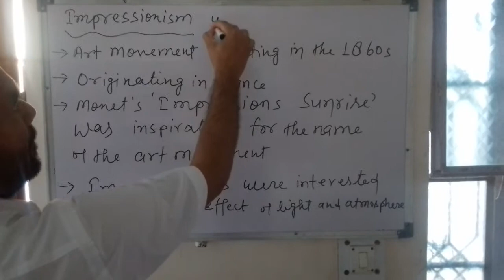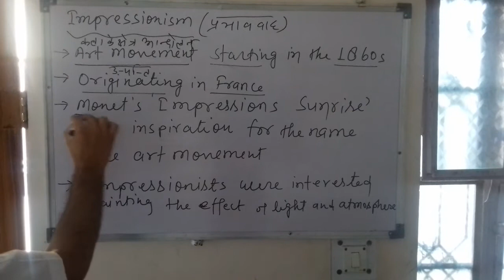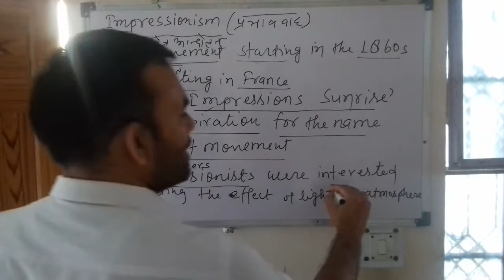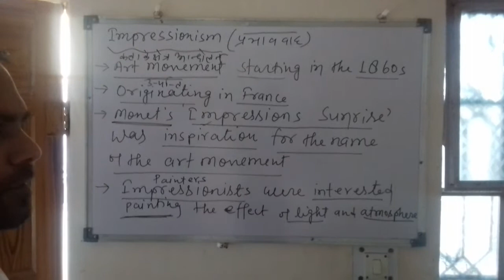IMPRESSIONISM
Literary terms